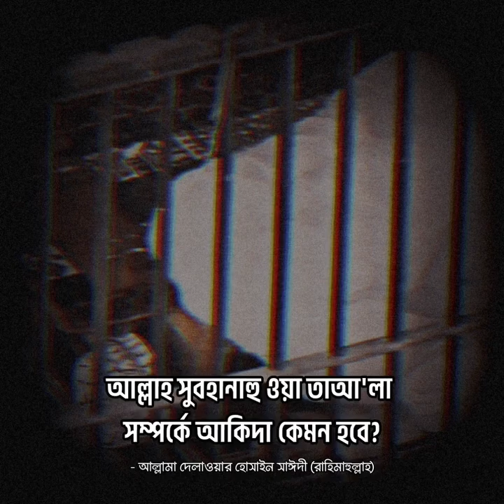What should i do🤔.........